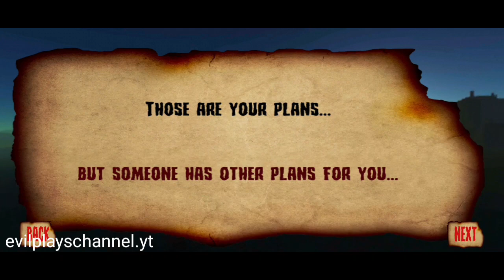Murder The Homicidal Liu: Into Damnation Full Gameplay